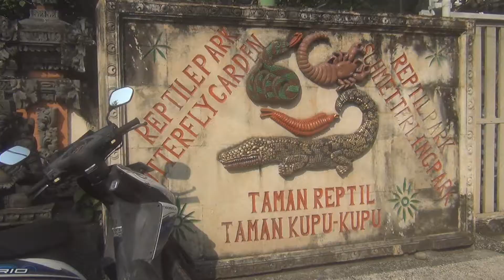Lovina - Banyualit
Lovina is the name given to a 10km-long stretch of coastline in northern Bali. Banyualit is one of the three main areas with tourist facilities - the others are Anturan and Kalibukbuk (see separate clips)